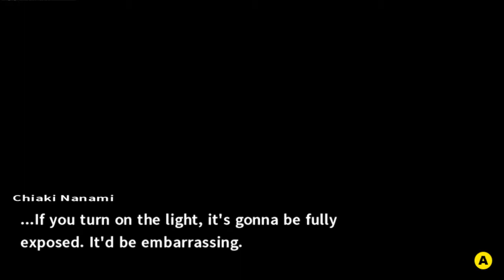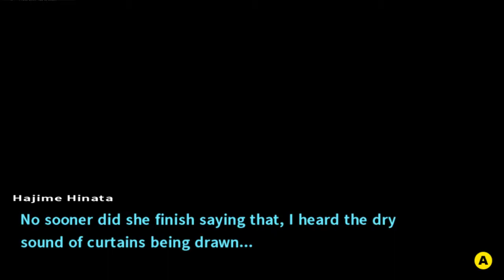Let’s Play Danganronpa 2: Goodbye Despair (Blind) - Episode 37: That Girl ain’t Right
Chiaki put glue in her mouth. She saw a weird green glob of some substance that she couldn’t recognize, scraped it off with her finger, put it in her mouth despite knowing that it smelled like workshop chemicals, and kept it in there for several seconds while talking before spitting it out and admitting that it tasted bad. Don’t get me wrong, I can understand the desire to perform a thorough investigation, but this crosses the line. Heck, even Kyoko “Feel Below the Corpse’s Waist” Kirigiri didn’t do anything like that. This, as well as the fact that Chiaki was investigating a room that was completely dark, is starting to make worry about her a bit.